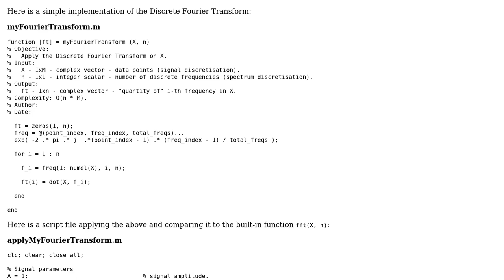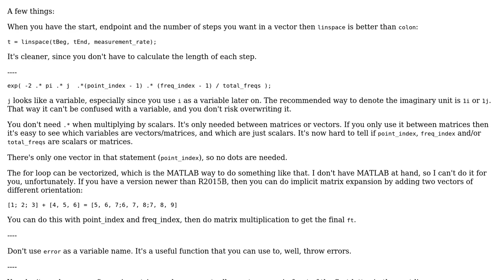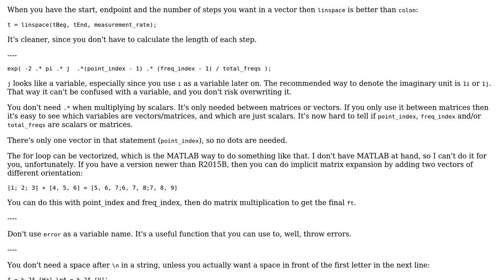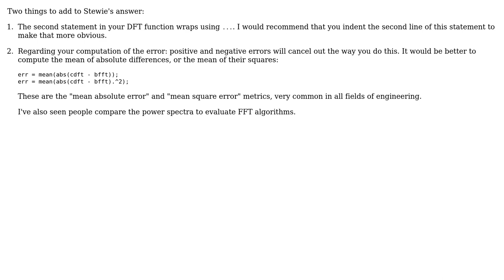Spectrum Analysis with Discrete Fourier Transform (2 Solutions!!)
Spectrum Analysis with Discrete Fourier Transform

With thanks & praise to God, and with thanks to the many people who have made this project possible! | Content (except music & images) licensed under CC BY-SA | Music | Images & others | With thanks to user Ziezi user Stewie Griffin user Jamal user Cris Luengo and the Stack Exchange Network Trademarks are property of their respective owners. You are responsible for your own actions.